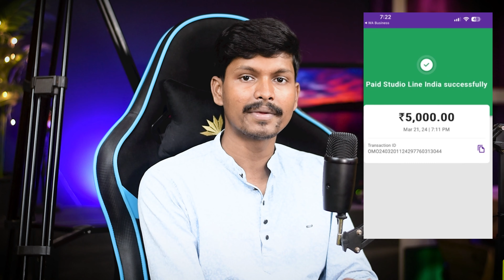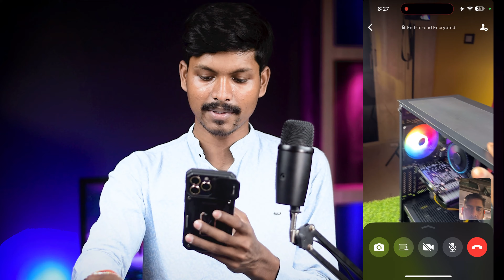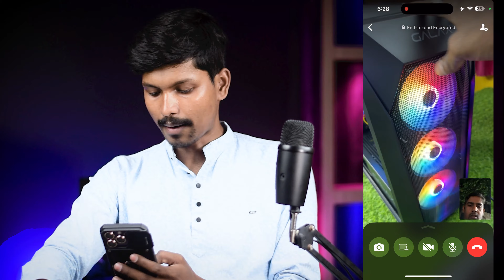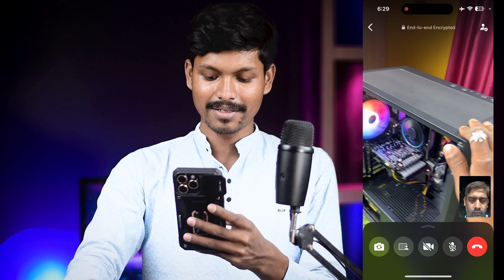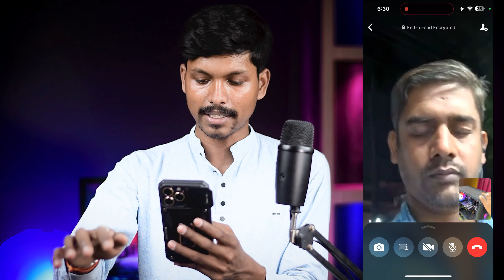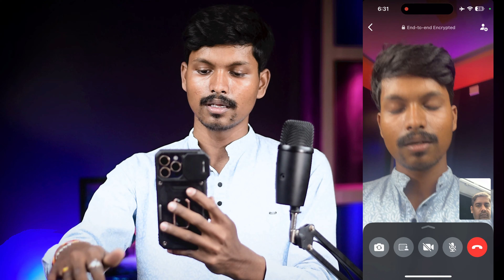Intel i5 12Gen PC Build , DDR5 16GB RAM, GTX1650 4GB GPU || GIGABYTE B760 || Video Editing CPU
This PC Courier Tracing ID-  DTDC-  ( D73908781 )

You Build A CPU ?

10:00 AM to 1:30 PM
4:30 PM to 9:00 PM
Address- Tararui, Dantan, West Bengal, 721451